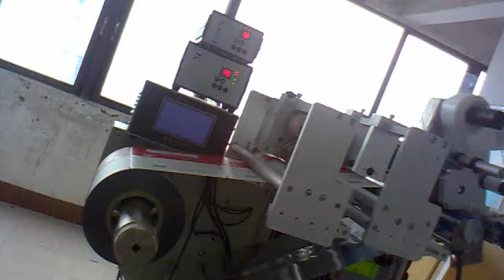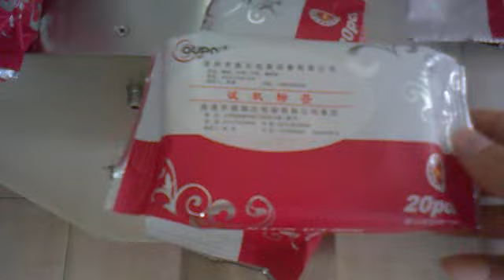wet tissue packing machine